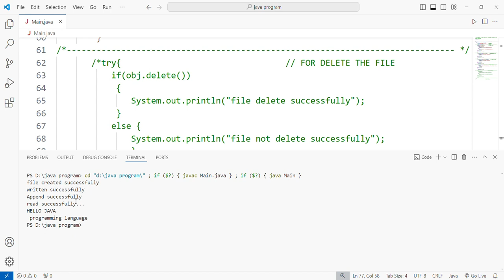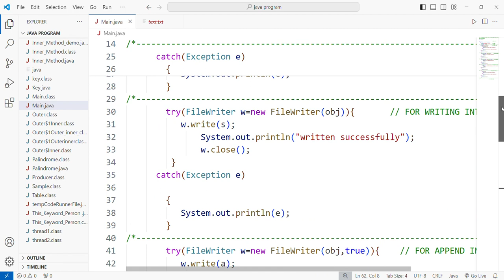CREATE AND DELETE TEXT FILE || WRITE, APPEND & READ INTO FILE || JAVA PROGRAMMING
WRITE A PRPGRAM  IN JAVA TO DEMOSTRATE THE CREATE & DELETE FILE ; WRITE,APPEND & READ DATA INTO A FILE
java programming